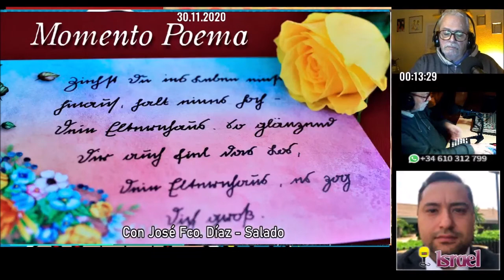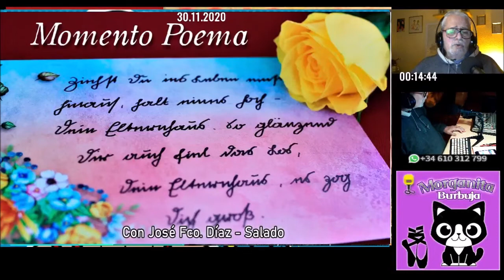La Voz Silenciosa - Programa de Radio Nº 4.338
Apoya económicamente a este canal.

Es lunes, 30 de noviembre del año de gracia de 2020.
Contenido:
00:00 MOMENTO COMENTARIO.
00:57 Nada es verdad, todo es mentira, de Mercedes Marín del Valle
03:35 EL BAÚL SIN FONDO. Origen y significado de Boleta, de la web definicion.de.
09:29 MOMENTO POEMA. Adolescencia, de los Hnos. Álvarez Quintero
11:29 Mis conversaciones con el tío del espejo.
12:43 EFEMÉRIDES
18:33 El Libro de los sucesos, de Isaac Asimov.
- Nuestro cuerpo (2)
24:25 AUDIOLIBROS EN LA HORA BRUJA
Don Camilo y los jóvenes de hoy, de Giovanni Guareschi
- San Miguel tenía cuatro alas.